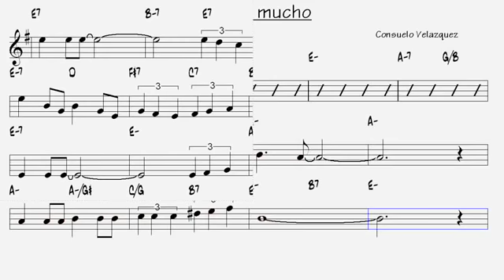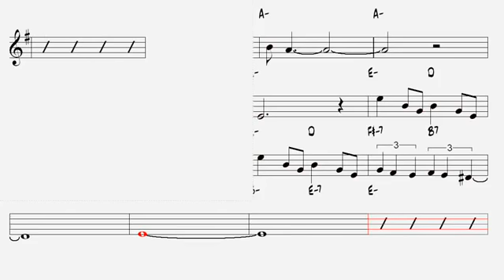Besame mucho Consuelo Velazquez Bolero Tenor Sax